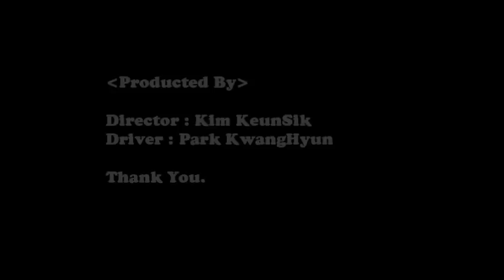Yokomo DIB Ver.KH 2.0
I'm Korean RC Drifter.